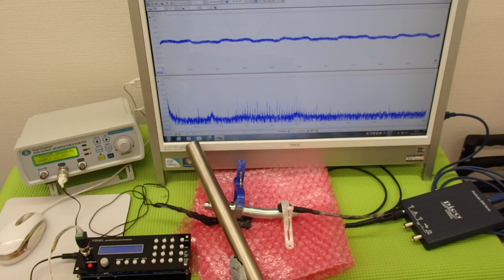表面弾性波を利用した、超音波制御技術 ultrasonic-labo